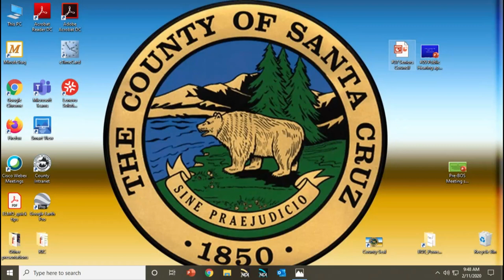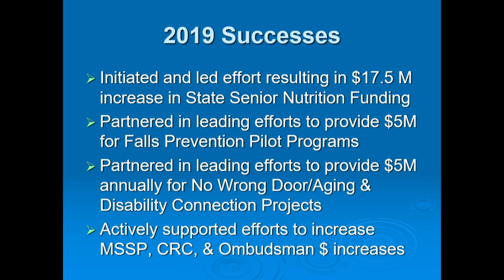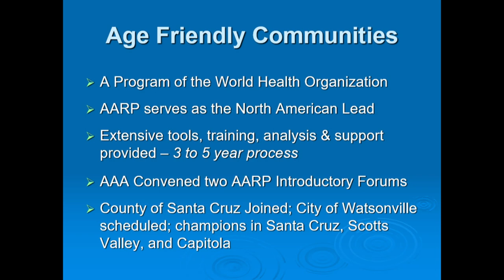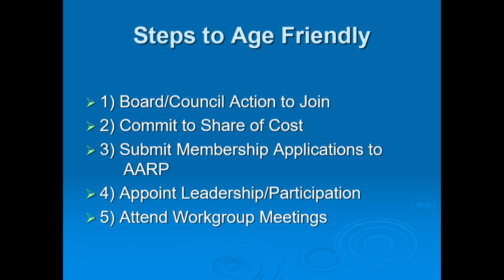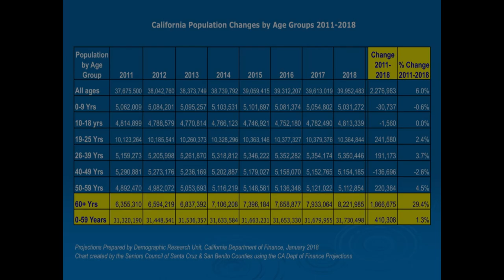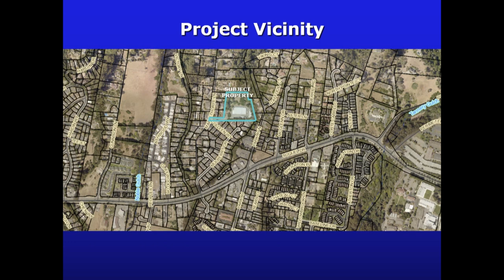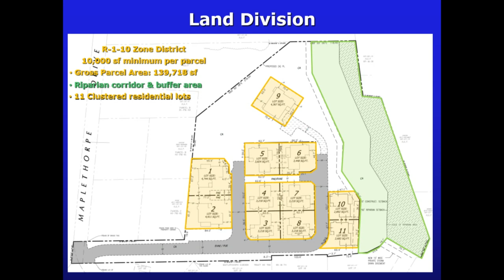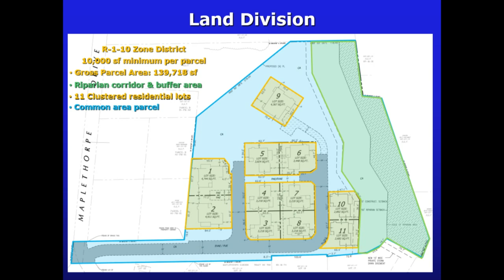Santa Cruz County Board of Supervisors 2/11/20